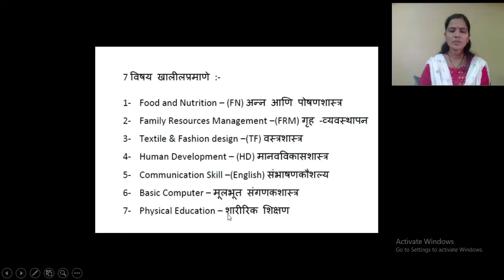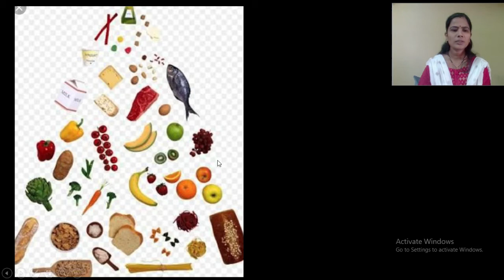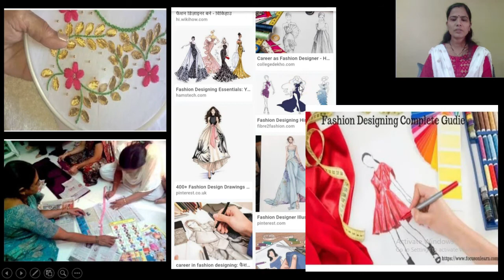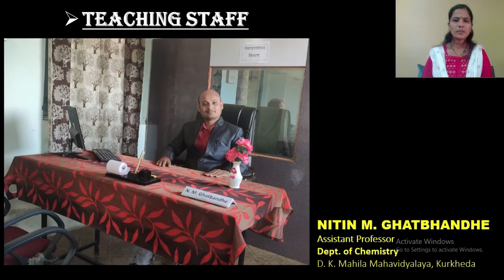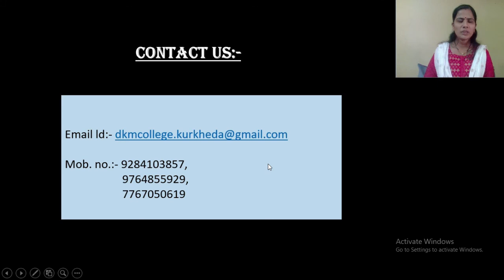Welcome's to B.Sc. lst year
Dr. Aruna Shende#DKM College,Kurkheda#WelComeDay#Online Celebration#Freshers Address#Introducing B.Sc. HomeScience#ScopesOfHomescience#SyllabusOfB.Sc.HomeScience